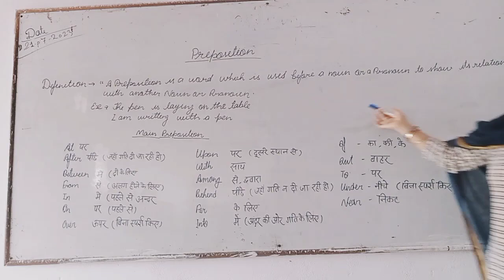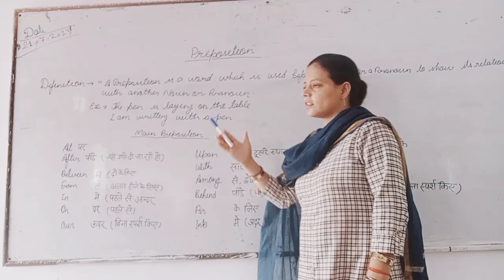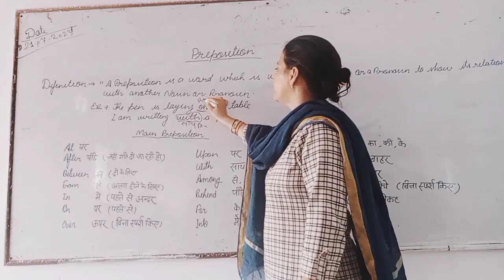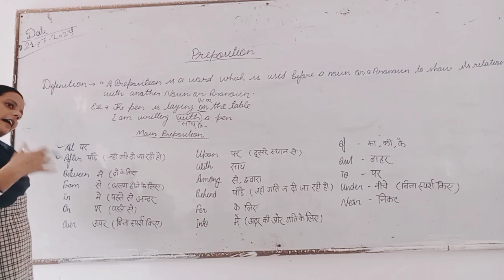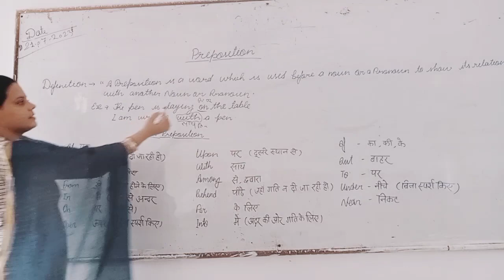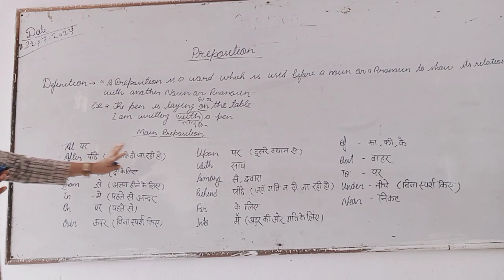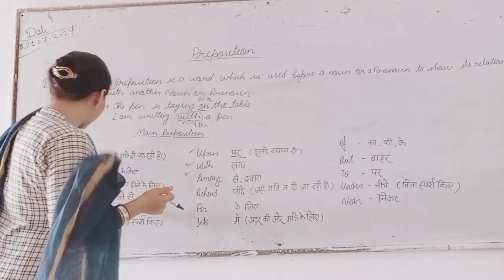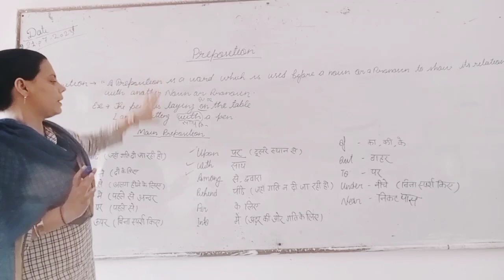use of prepositions in English grammar